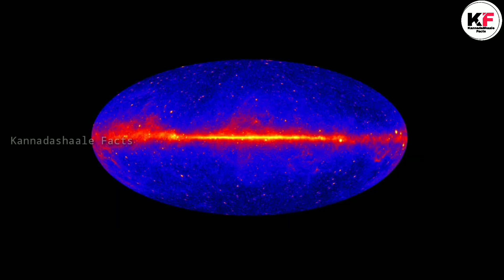Who is Behind The Universe in Kannada ? | What is Dark Matter | Kannadashaale Facts